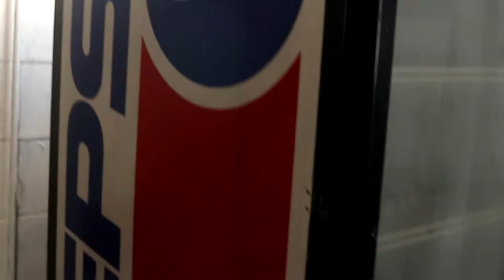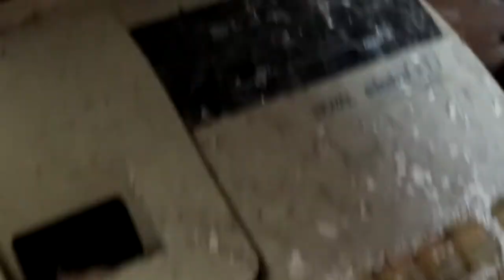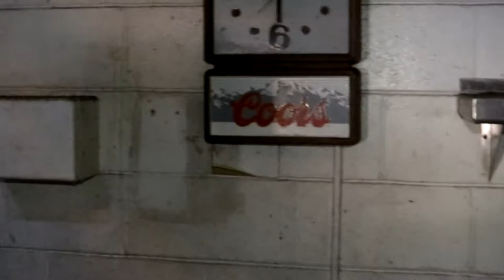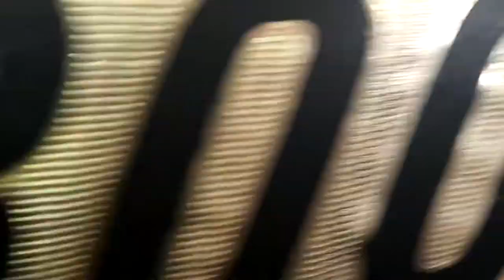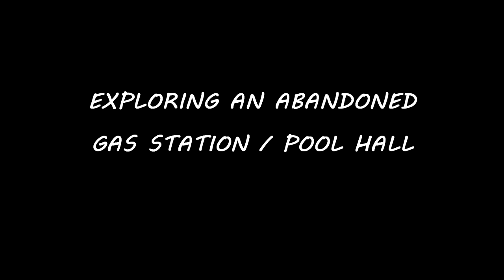Abandoned Gas Station / Pool Hall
Exploring an Abandoned Gas Station / Pool Hall